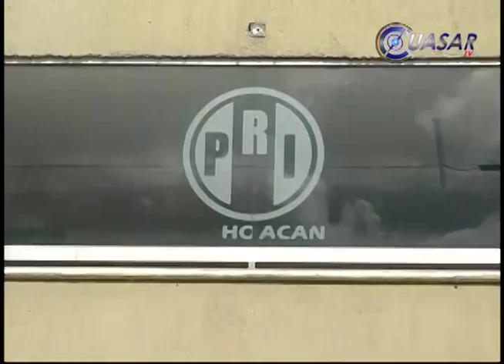Detiene la PGJ a maestro en Quiroga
Elementos de la Procuraduría General de Justicia (PGJ) detuvieron esta tarde a Nicolás Bautista, coordinador de la CNTE en la región de Quiroga, quien presuntamente es responsable de los delitos de Daño en las Cosas y Motín, el primero de los ilícitos cometido en agravio del Comité Directivo Estatal del Partido Revolucionario Institucional y el segundo en contra de la sociedad...